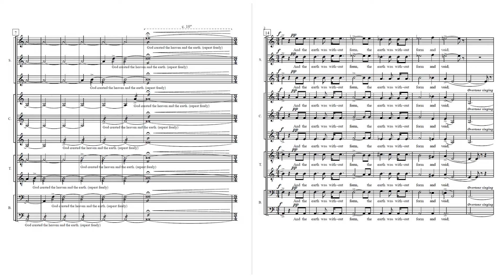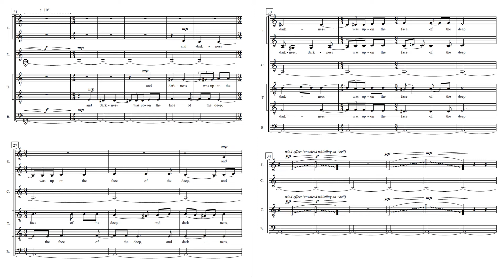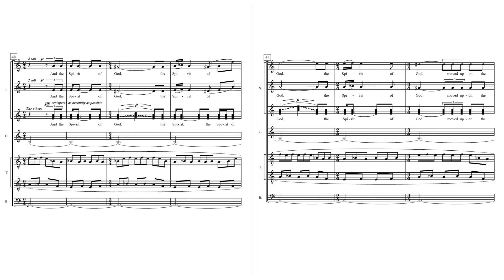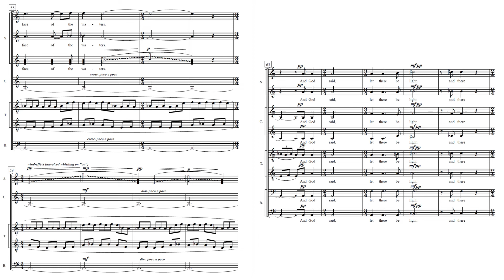Genesis by Hendrik Hofmeyr・Cape Town Youth Choir・Directed by Leon Starker・Biblical Choral Work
This challenging work employs several techniques to depict the creation of the world as described in Genesis I. These techniques include overtone singing, whispering and aleatoric clouds of sound. It was selected to represent South Africa at the opening of the BRICS Conference in Moscow in 2015.

・Text・

And the earth was without form, and void;
and darkness was upon the face of the deep.
And the Spirit of God moved upon the face of the waters.
And God saw the light, that it was good.

・Notes・

Sung by the Cape Youth Choir with Leon Starker.